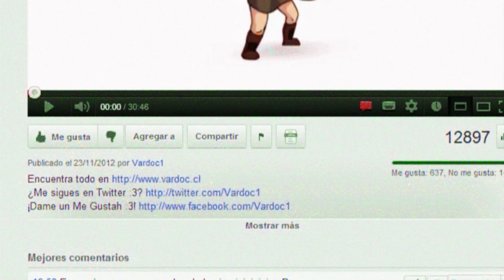I Wanna Be The Rockman ( Jugando ) ( Parte 14 ) En Español por Vardoc